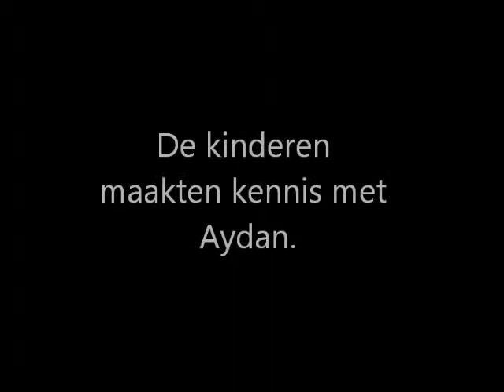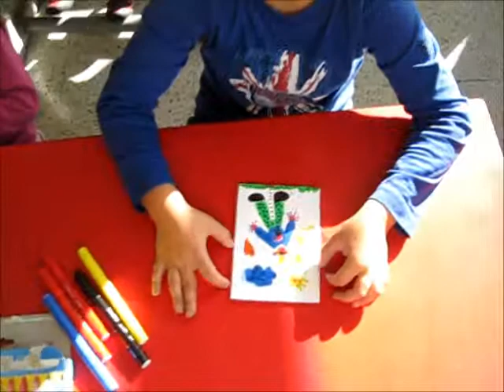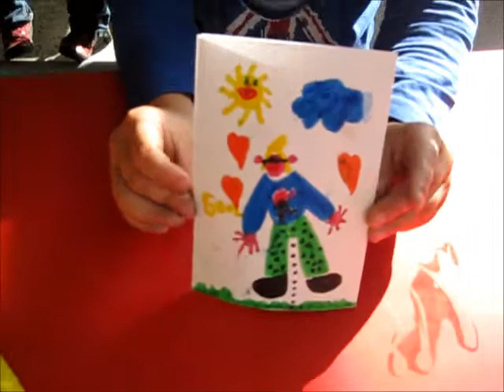film armoede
Filmpje met getuigenissen van kinderen van het eerste leerjaar van Sint-Donatus Merchtem.